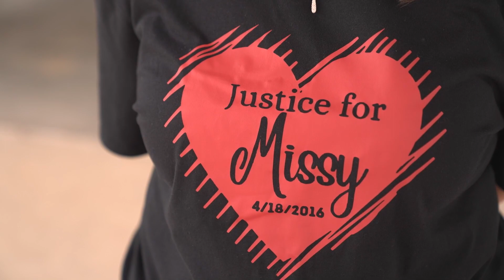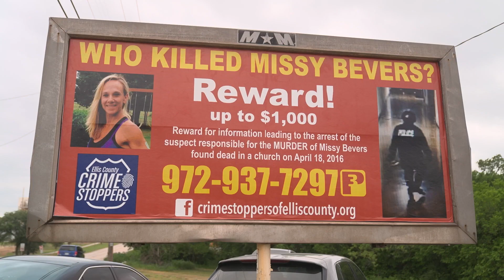Missy Bevers case: Seven years later, still no arrests. Where does the investigation stand?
Missy Bevers was planning to teach a fitness class on the morning of April 18, 2016, when she was found dead.